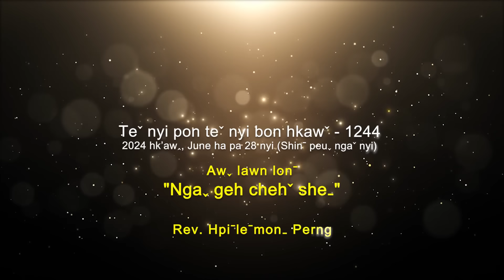Teˇ nyi pon teˇ nyi bon hkawˇ 1244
✝️ Awˬ lawn lonˉ - "𝐍𝐆𝐀 𝐆𝐄𝐇 𝐂𝐇𝐄𝐇ˇ 𝐒𝐇𝐄ˍ"
✝️ Bon maˍ ve - Rev. Hpiˉleˉmonˍ Perng